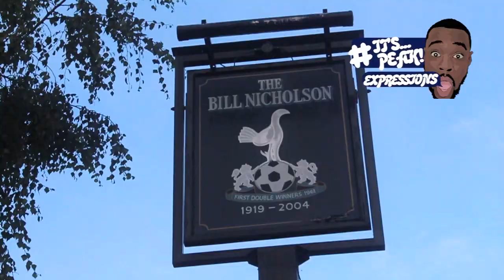Tottenham Hotspur vs Crystal Palace 1-0 | A REVIEW BETTER THAN THE GAME | ARSENAL GET PEPPERED